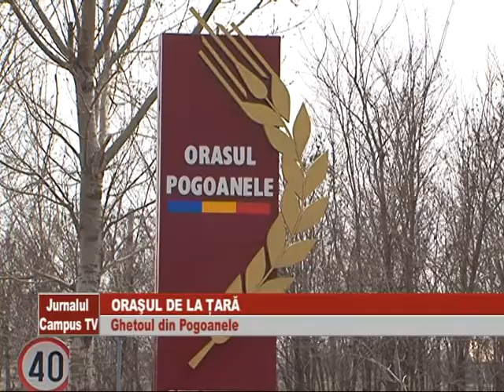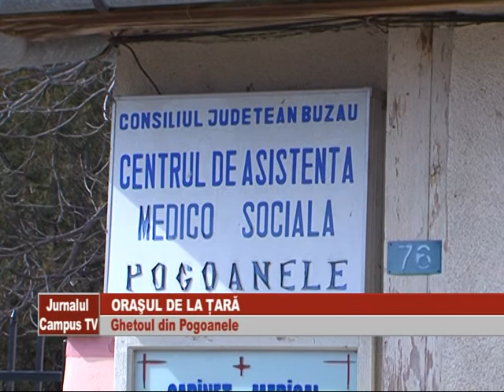ORASUL DE LA TARA